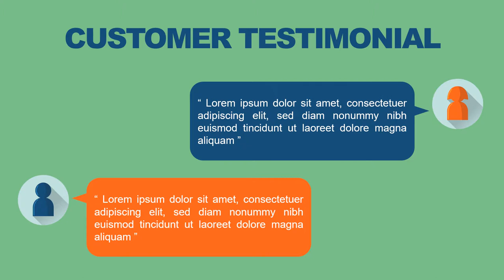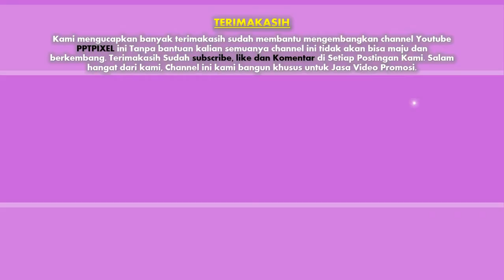34 Contoh Video Promosi Produk UKM, kripik singkong, ceriping pisang, tempe, jamur, tahu, talas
34 Contoh Video Promosi Produk UKM, kripik singkong, ceriping pisang, tempe, jamur, tahu, talas